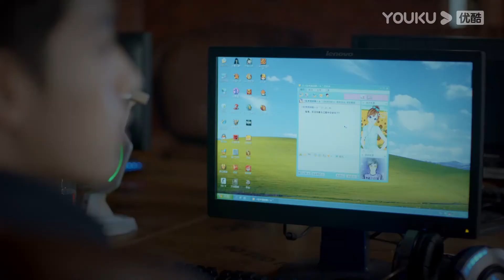ENGSUB 向南为开导周瑞带他兜风回忆童年 |【当你年少时 So Funny Youth】| 何与/陈怡馨/李嘉豪/牛泽萌/谭晓凡 | 青春校园片 | 优酷 YOUKU